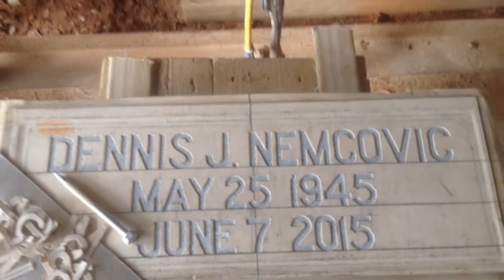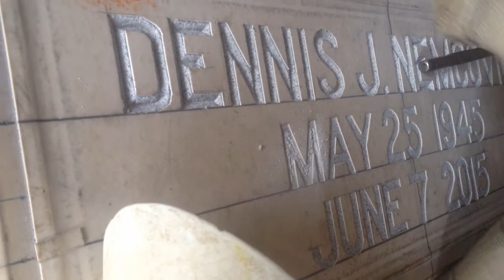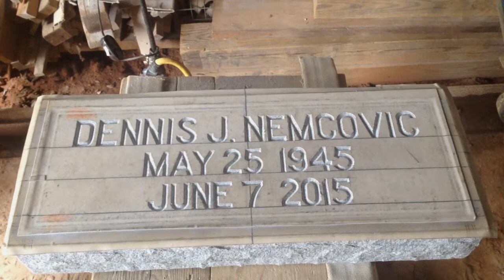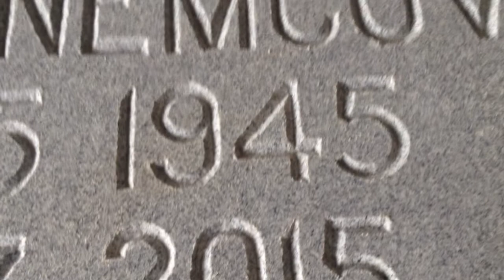Traditional Stone Finishing Techniques - V-Cut Lettering Granite with Hand Machine & chisel Video 1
Sculptor AC Button of demonstrates the basic finishing technique of producing V Cut lettering by hand on panel of a granite memorial marker, using a pneumatic hand machine and carbide tipped chisels.   The goal of the Traditional Stone Carving and Traditional Stone Finishing videos is to preserve this heritage craft by preparing individuals for further in-studio training and apprenticeship.

In the past, this process was typically done by a specialist known as a finisher, not by a carver or a sculptor. During his carving apprenticeship, Button also received extensive training from family in many finishing techniques.   When he later established Carolina Sculpture Studio, this additional training greatly expanded the range of in-house professional services he could provide to select patrons and professional clients.  As much of the granite memorial industry moves away from traditional hand work, Carolina Sculpture Studio was simultaneously provided with a unique opportunity to keep the Old Ways alive and well for another generation.

As part of the Carolina Sculpture Studio Traditional Stone Finishing Video Series, the video begins with a stone with solid rubber stencil glued in place.  A layout of the desired text is produced on vellum.  All lettering is traced on the reverse side with regular graphite pencil.  The vellum is placed face-up in proper alignment upon the rubber stencil and rubbed to simply transfer the lettering graphite on the reverse to the rubber stencil.  The rubber stencil is then cut as needed with razor knife and straight edge.  Button is using a simple 30/60/90 metal triangle, which he prefers over a plain straight edge for such razor knife work.  Cut rubber is removed or weeded.

A round carbide chisel with hand machine is used to break the center line of the letter and remove bulk.   He then uses a straight chisel to define the letter and to produce the miters.  A straight chisel is also used to finish the letters by producing the final axing or chisel marks which are perpendicular to both the letter edge and center line.   The rubber stencil is then removed so the stone can be thoroughly cleaned of all adhesive & soiling and shipped from studio.

This is not a complicated process.  It requires accuracy, practice, diligence and additional time when compared to other production methods.  When done properly, the finished V-Cut letters (so named for the "V" profile in cross-section) will produce a unique optical effect as seen in this video.  When the camera pans over the finished lettering, it can be confusing for the viewer to tell whether the lettering is cut into the stone or produced on top of the stone.  This is the result of proper axing and an even cross-section of all elements of each letter.

Most lettering on stone plaques, memorials and monuments is now produced by sandblasting using the same manner of template or rubber stencil.  Some may cut the lettering with a die grinder and diamond burrs, which produces a faceted surface with a different color value and no proper axing.   In softer stone like marble or limestone, a swung mallet or hammer and proper chisels can be appropriately used if similar power tools are not available.  But hand tools are too slow and economically impractical to use for lettering granite in the majority of situations. There is no substitute for using the proper tools and trusting the Old Ways.

For more information about Carolina Sculpture Studio and Sculptor AC Button,